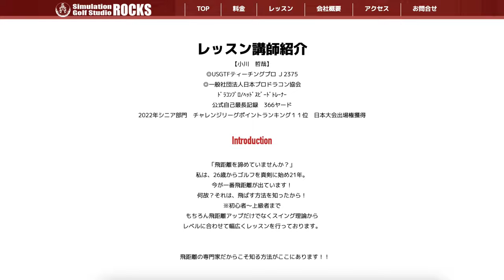地クラブ満載！トーナメント優勝者のクラブセッティング【植竹愛海①】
出演者：
植竹 愛美 選手

会場：
ROCKSゴルフシミュレーションスタジオ（千葉県松戸市）